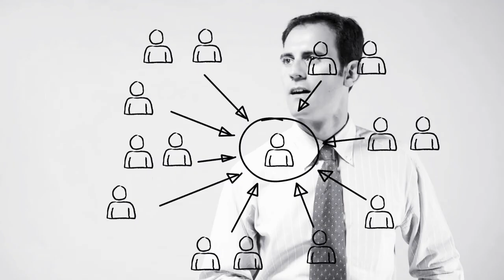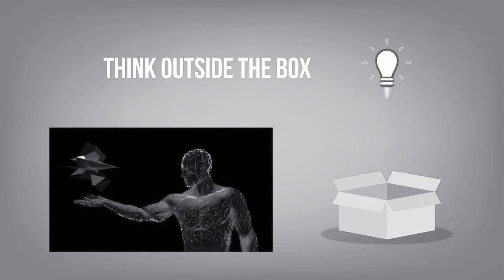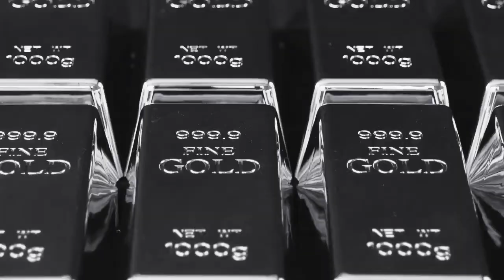एक राजा और एक साधु की कहानीIA short Moral Story by We Inspired and bhagyadevi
This is the story of a monk and a king who was in search of his three questions.So in this story a monk or sage answered his all questions. T hope you will enjoy this informative story.

एक राजा के तीन प्रस्न, कहानी, साधु और राजा की कहानी, ईश्र एक है कि अनेक, ईश्वर कहां रहता है और कैसे मिलता है, ईश्वर करता क्या है?, shadhu aur Raja ki kahani, motivational, moral
story, story, hindi kahaniyan, bhagyadevi, we inspire,bhagya devi,

एक राजा के 3 प्रश्न, एक राजा के तीन प्रस्न, कहानी, एक राजा और एक साधु की कहानी, एक राजा और साधु की कहानी, ईश्वर एक है कि अनेक, ईश्वर कहां रहता है और कैसे मिलता है, ईश्वर को कैसे पाया जाए, ईश्वर करता क्या है, ईश्वर का काम क्या है, ईश्वर एक है कि अनेक है और अगर है तो रहता कहां है, Sadhu aur Raja Ki kahani, motivational, moral story, story, Hindi kahaniyan, Hindi real story, Hindi real motivational story, bhagya devi,